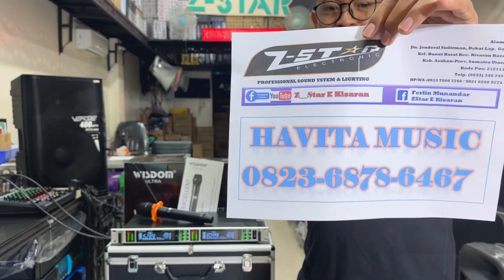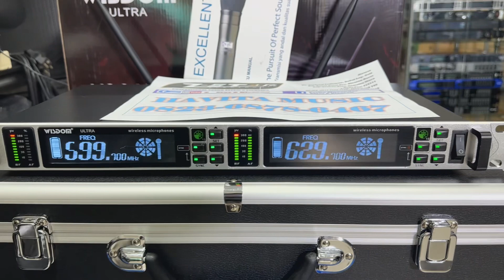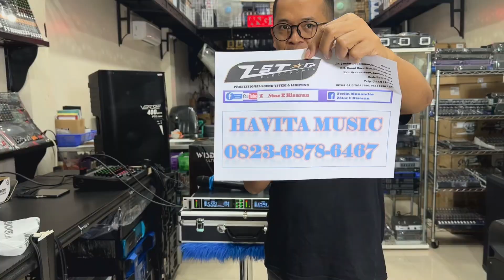Makasih BosQue HAViTA MUSIC ENTERTEINMENT From Aek Nopan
Toko Sound System Z_Star Electronic Kisaran Hp/Wa 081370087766 Melayani Cash & Credit